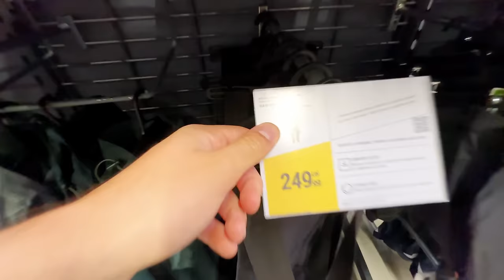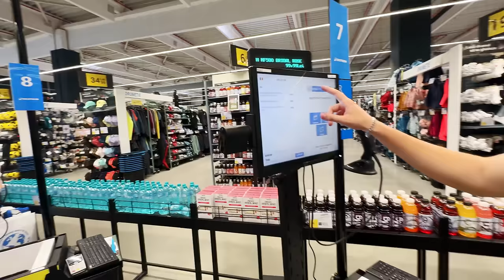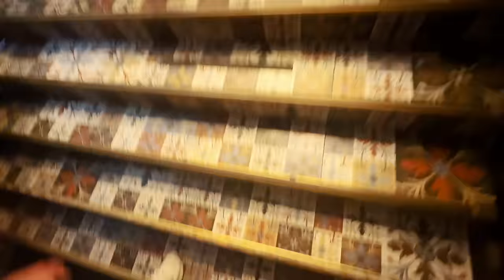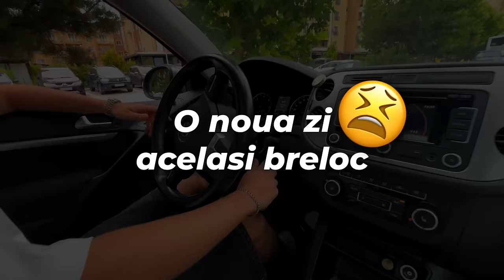Sunt Brelocul Lui Gami 72 De Ore